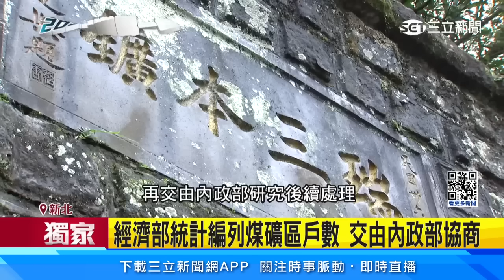賴清德萬里老家遭汙名！老礦工盼比照金瓜石合法化！猴硐礦工面臨同樣問題！一輩子心血卻被認定違建！【94要客訴】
友邦連結區